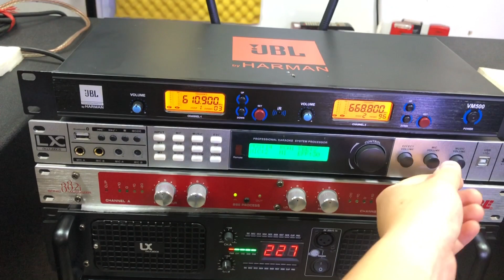Vang Số Có Nên Ghép Thêm Nâng Tiếng, Có Hay Hơn Không ? Nên Tham Khảo